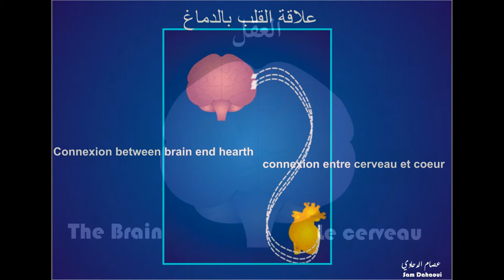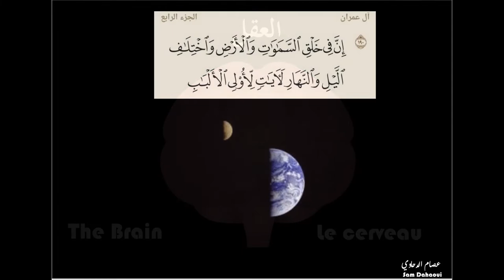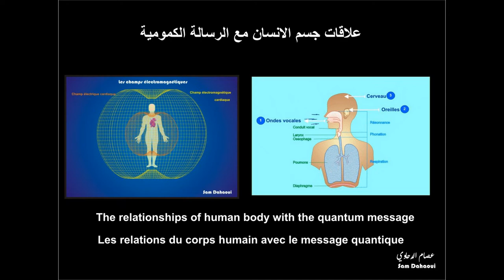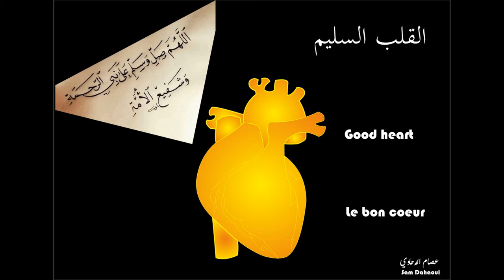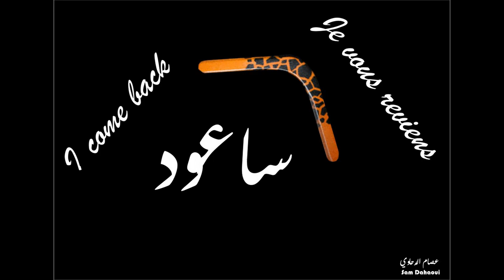Le message quantique 9 (le pouvoir de l'onde vocale et guérison)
Les versets appuyant la théorie scientifique :
- L'effet du centre énergétique sur l'organisme et milieu environnant
- Le rôle du cerveau
- L'effet de l'onde sonore vocale
- reprogrammation et réparation de l'ADN